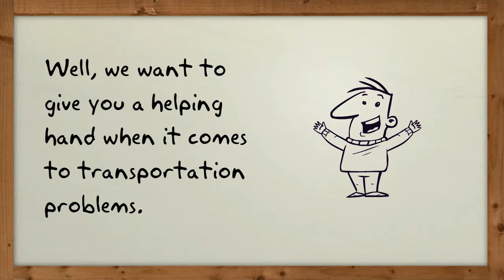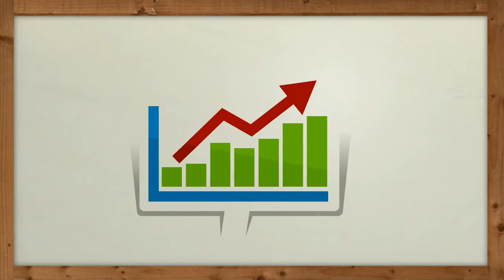Girl Friday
Executive Assistance Story. See how we can help you with your transportation nightmares.